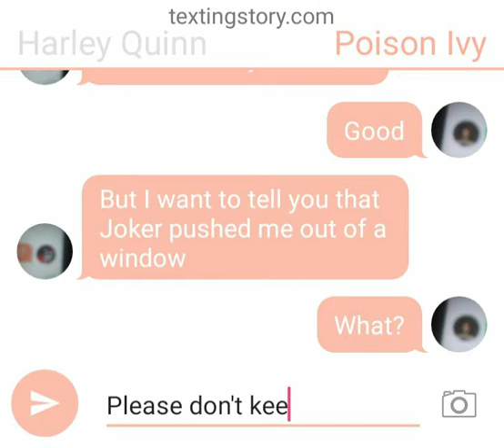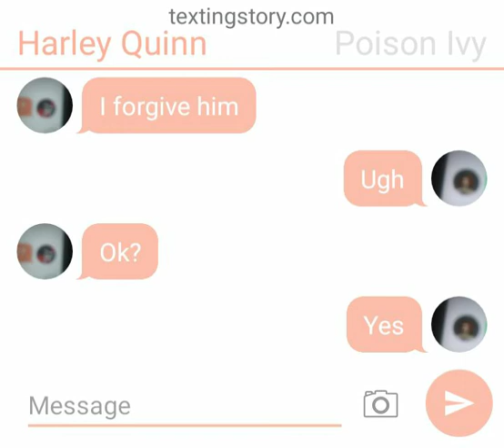HarleyQuinn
Harley Quinn and Poison Ivy from DC and Batman text and Joker, Part 2 of Harley Quinn and Poison Ivy TextingStory.